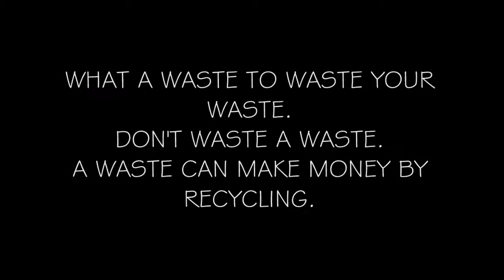Green Bottle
This is our project for Critical and Creative Thinking subject. I hope this product will help your life.